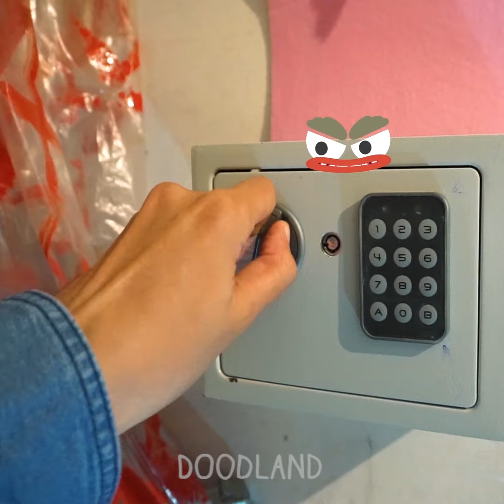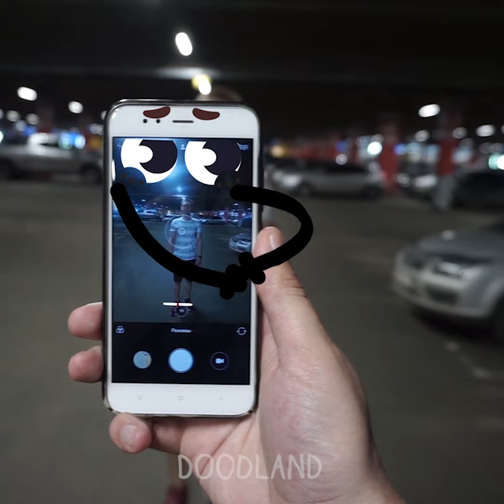Funny fruits are doing incredible things! - Doodland #70